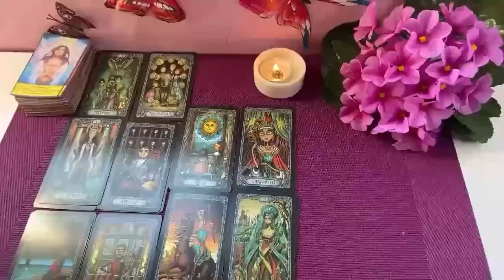LIBRA🫢 PREPARE FOR AN EMOTIONAL FACE TO FACE CONVERSATION📞❤️ OCTOBER 2024 LOVE TAROT READING